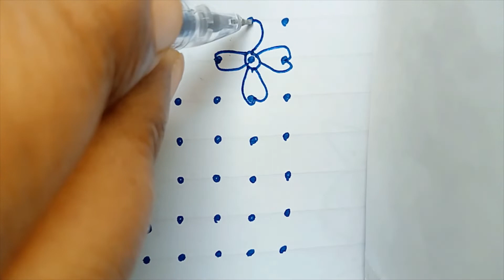🌺7*7 dots easy flower rangoli design//simple daily kolam @Best kolam